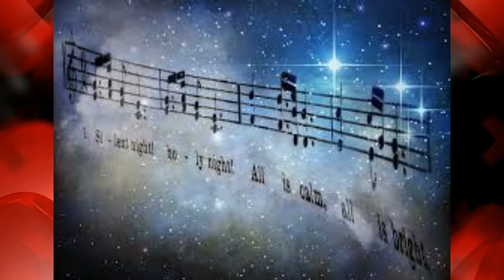SILENT NIGHT by Nick108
Created using Reason 10 FL Studio 20 video made in iSkysoft.  Have a good one.  Thanks Mouse.